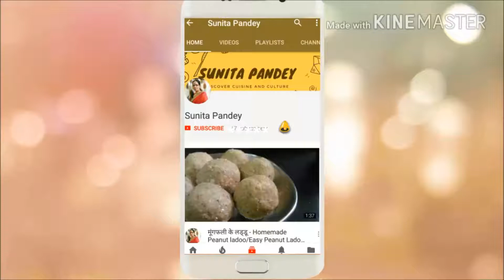*DIWALI SPECIAL* बनाएं पोहे का चिवड़ा / POHA CHIWDA- Sunita Pandey